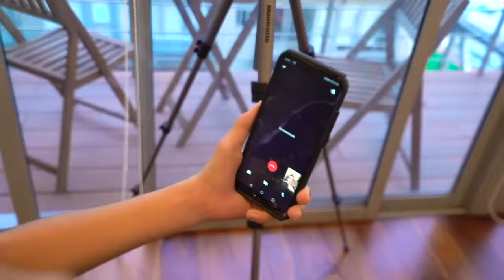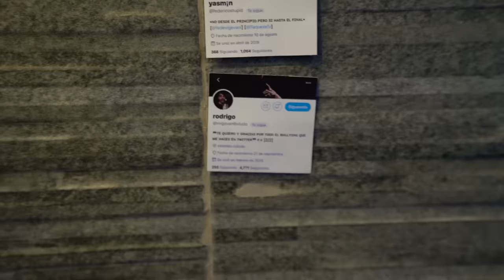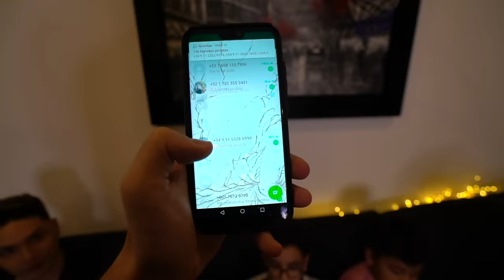PUBLIQUÉ EL NUMERO DE MI VECINO Y ESTO PASO...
le filtré el numero a carlitos JAJAJA, perdoo carlitos, te quiero mucho

Fede